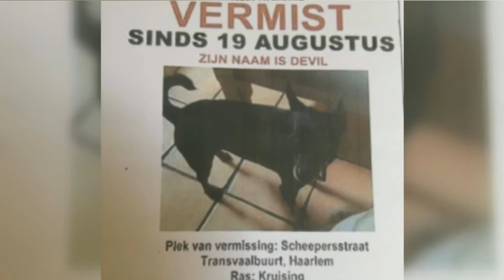Vrouw zoekt dag en nacht naar vermist hondje Devil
Hondje Devil is de beste vriend van Danielle Bender uit Haarlem. Sinds afgelopen vrijdag is hij spoorloos en ze is ten einde raad. Samen met haar zus zoekt ze dag en nacht naar haar beste maatje.